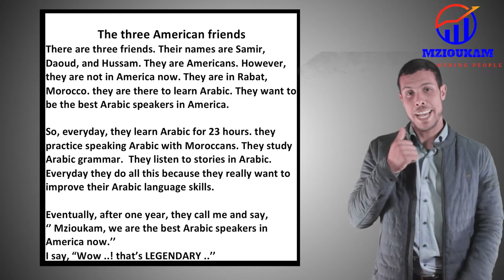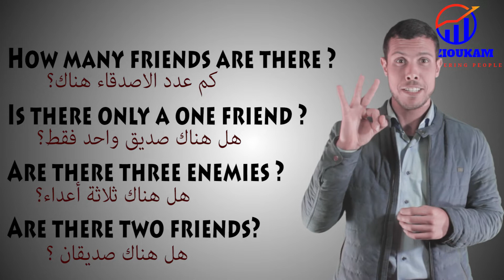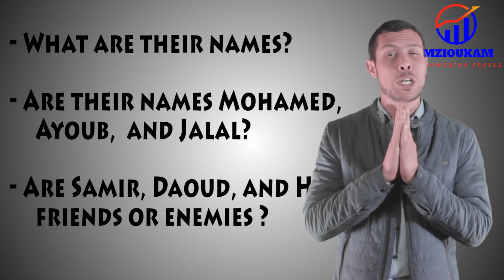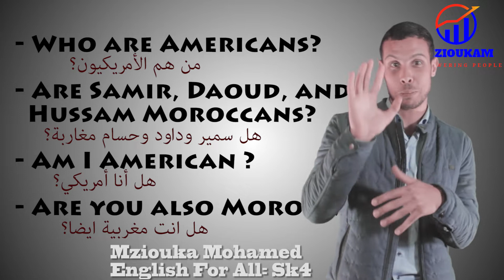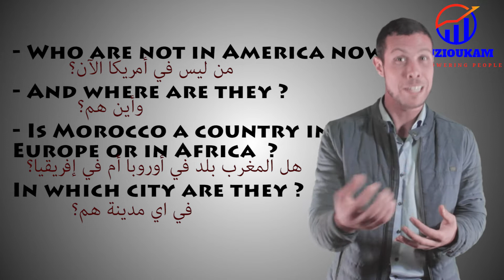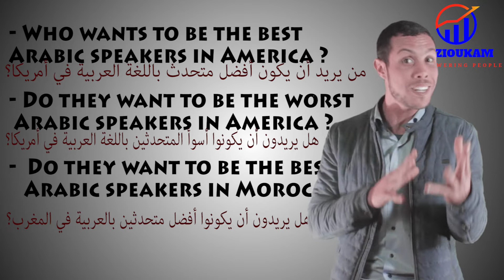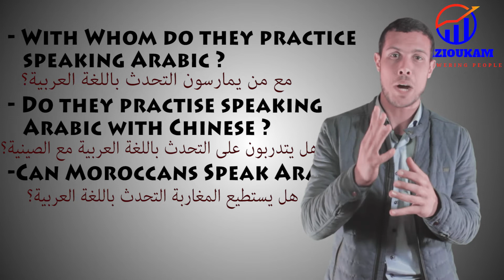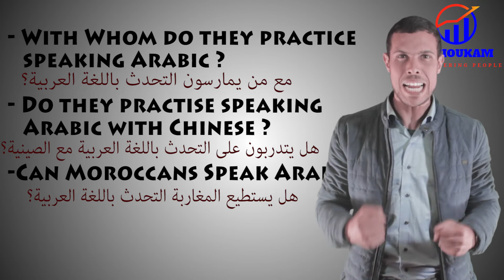الحلقة5_ كورس لتعلم الانجليزية من الصفر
تفاعلكم يهمنا ..
 قولوا لنا المشاكل التي تواجهونها مع الانجيزية و سنحاول تسجيل فيديوهات جديدة لمساعدتكم مساعدة أنفسكم على تعلم الانجليزية ..
إشترك و فعّل زر التنبيهات ليصلك كل جديد ( 🔔 )

الأصدقاء الأمريكيون الثلاثة
هناك ثلاثة أصدقاء. أسماءهم هي سمير وداود وحسام. إنهم أمريكيون. ومع ذلك ، فهم ليسوا في أمريكا الآن. هم في الرباط ، المغرب. هم هناك لتعلم اللغة العربية. إنهم يريدون أن يكونوا أفضل المتحدثين باللغة العربية في أمريكا.

كل يوم يتعلمون اللغة العربية لمدة 23 ساعة. يتعلمون التحدث باللغة العربية مع المغاربة. انهم يدرسون قواعد اللغة العربية. يستمعون إلى القصص باللغة العربية. كل يوم يفعلون ذلك لأنهم يريدون حقًا تحسين مهاراتهم في اللغة العربية.

في النهاية ، بعد سنة واحدة ، يتصلون بي ويقولون
"مزيوكام ، نحن أفضل المتحدثين باللغة العربية في أمريكا الآن."
أنا أقول ، "واو ..! هذا أسطوري
The three American friends
There are three friends. Their names are Samir, Daoud, and Hussam. They are Americans. However, they are not in America now. They are in Rabat, Morocco. they are there to learn Arabic. They want to be the best Arabic speakers in America.

So, everyday, they learn Arabic for 23 hours. they practice speaking Arabic with Moroccans. They study Arabic grammar.  They listen to stories in Arabic. Everyday they do all this because they really want to improve their Arabic language skills.

Eventually, after one year, they call me and say,
‘’ Mzioukam, we are the best Arabic speakers in America now.’’
I say, “Wow ..! that’s LEGENDARY ..’’